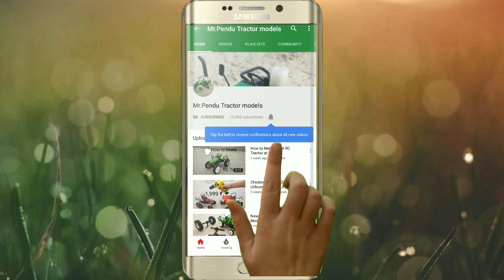Unboxing 3v-7v mini tank robot for HMT tractor model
buy link-[₹1,166.72]3V-7V DIY Light Shock Absorbed Smart Tank Robot Chassis Car Kit With 130 Motor For Arduino SCM Arduino Compatible SCM & DIY Kits from Electronics on banggood.com